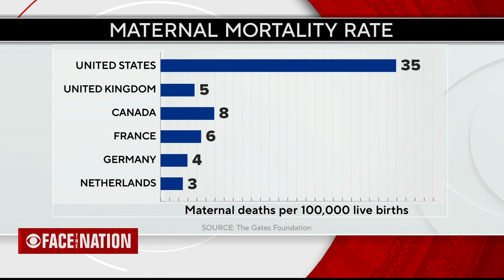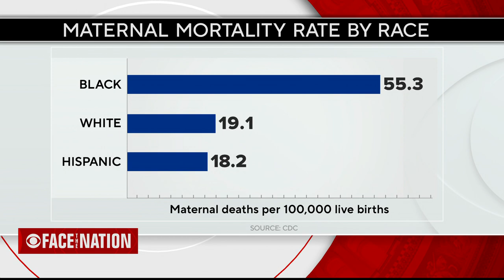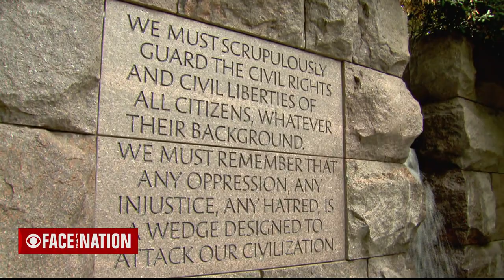Face The Nation: Scholz, Patta, Tiemeier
Missed the second half of the show? The latest on Germany's Scholz handling of aid to Ukraine, Patta and the global food crisis forces in South Sudan and Tiemeier discusses maternal mortality in the U.S.